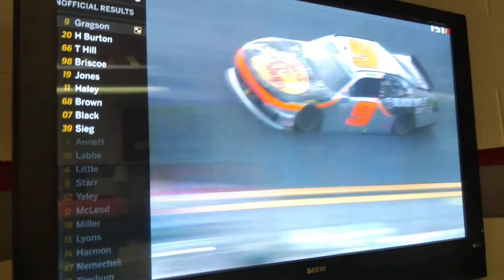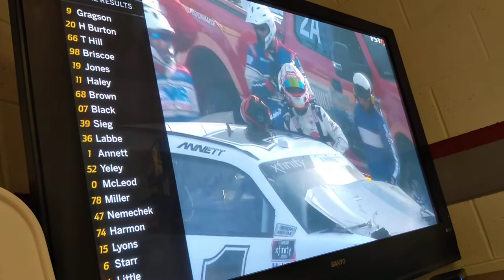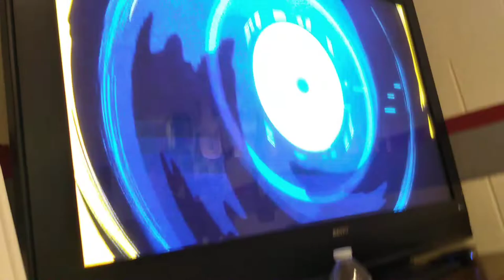2020 NASCAR Experience 300 Reactions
YEEEEEEEEESSSSSSSSSSSS